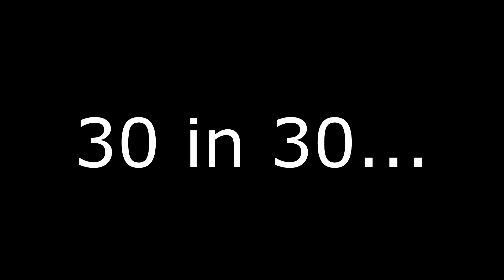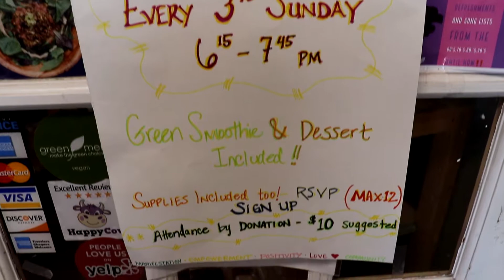Day 14!!!! "30 in 30" From RDC Affiliates of Allison James Estates and Homes PA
Today Chris Nelson stopped at Arnold's Way Vegetarian Raw Cafe & Health Center, where he shows you their amazing business and popular events!